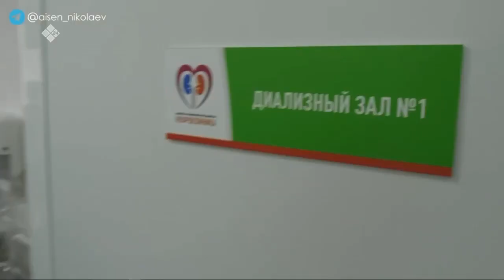«Тэтим чааһа» (29.09.23)